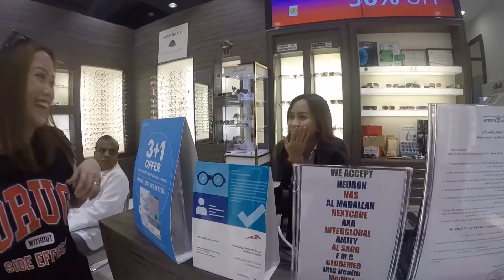filipino’s are selfish small experiment in dubai | the Marshall | pinoy vlog | mommy vlogger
salamat po sainyo mga kabayan kung mapapanuod nyo po ito slamat po at hindi nyo ko binigo na patunayan na mababait pa din talaga ang pinoy!!!

proud pinoy!🇵🇭